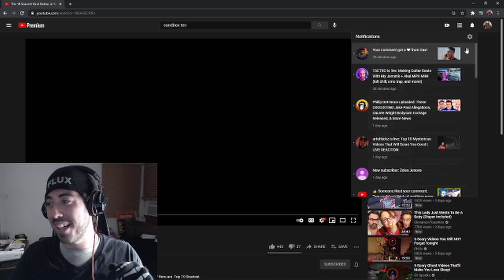Reacting to stoof #12| I heart Aphex Twins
Rubber Johnny Watch this its worth it also seizure warning with this song as well lots of flashing images

If you dont like me reacting to this video let me know and i will take it down asap and respect your decision
of it as well.